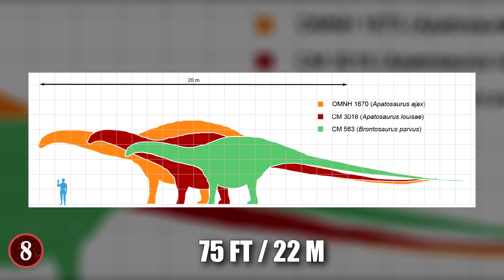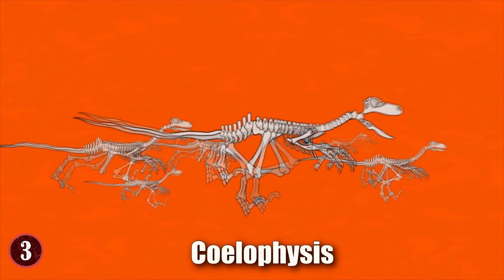SCARY Things You Didn't Know About Dinosaurs!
From the biggest & largest prehistoric creatures roaming the earth to some of the craziest facts about dinosaurs you didn't know, this top 10 list will amaze you!

8. Apatosaurus Tails Could Break The Sound Barrier
The species of dinosaur known as the Apatosaurus is arguably one of the most popular and well-known dinosaurs to have ever existed, mainly because of their extremely large bodies, necks and tails. Which led to them being a length of about 75 feet at times end to end, and weighing up to 23 tons in spots.

7. One Of The Most Popular "Dinosaurs" Weren't Dinosaurs
History is often corrected based on new information, and when it comes to the Dinosaurs, this happens more often than one might think. And to do this, many creatures from the age of dinosaurs are lumped in with despite not being dinosaurs at all. One of the most famous ones is the Pterodactyl, or the Pterosaur.

6. There Were More Herbivores than Carnivores
Due to the popular nature of dinosaurs in fiction, especially the glamorization of dinosaurs like the T-Rex, there is a belief that the vast majority of dinosaurs were meat-eaters, when in fact, there were more herbivores than carnivores in the ancient days of the world.

5. T-Rex's Had An Enhanced Sense Of Smell
When it comes to the "King of the Dinosaurs", most people believe that to be the T-Rex, and just as many people believe that the T-Rex was a "brute" on the hunt for prey. It would use its massive body (which could be over 40 feet at times) and impressive power (which is said to be strong enough to crush diamonds) to overpower just about anything in its way.

4. Mammals Fought Back Against The Dinosaurs
In all phases of the world, there are dominant species of animals, and there are ones that are dominantly prey. In the time of dinosaurs, it would be easy to believe that no creatures outside of dinosaurs could stand up to them. That does not mean however that others didn't fight back.

3. The Dinosaurs Evolved Into Giant Creatures
When picturing dinosaurs, most will think of the massive Apatosaurus, T-Rex, Stegosaurus, and more. Ones that had lengths in the dozens of feet, but, in the earliest days of the dinosaur, this was not the case. The dinosaurs first appeared in the Triassic Age, but when they did, they were hardly the biggest creatures around. At the time, life was just returning to the land after a long time in the sea (where marine life was very dominant, and large).

2. Certain Dinosaurs Were Really Fast
When it comes to hunting, or fleeing a predator, the need for speed is paramount, and when it came to the dinosaur world, many of them had speeds that would often surprise those who viewed them. For example, the mighty T-Rex had a lumbering body, and could weigh up to 14 metric tons at times. Yet, there is a great debate about how fast it could run.

1. There Are Likely More Dinosaurs To Be Discovered
If you were asked how we know dinosaurs exist, the obvious answer would be to point to all the fossils that have been found of the creatures over the many years of human life. These fossils are the texts that help scientists fill the libraries of what the world of dinosaurs are like. But, by that very token, we acknowledge that we still know very little about the world of dinosaurs, because not every dinosaur leaves a fossil.

Apatosaurus scale mmartyniuk wiki, Matt Martyniuk, CC-BY-SA-4.0,3.0,2.5,2.0,1.0
Repenomamus with stomach contents, David Wong, CC-BY-2.0
Repenomamus BW, Nobu Tamura, GFDL,  CC-BY-3.0